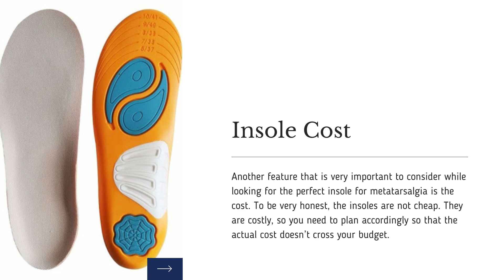Tips To Choose The Insole For Metatarsalgia The Right Way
Even though many methods of treating this problem, most doctors usually suggest using an insole for metatarsalgia as it is the most effective solution. The insoles will reduce the swelling and pain and cure the feet condition at the same time.